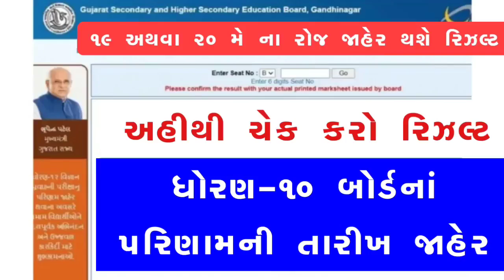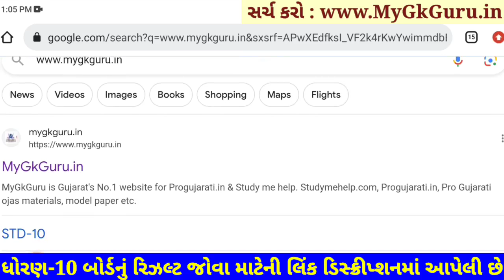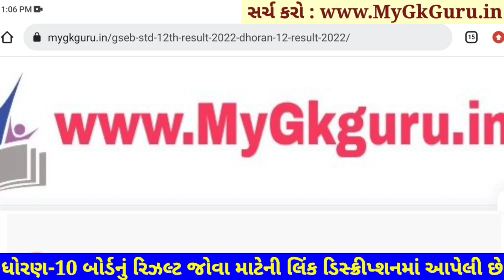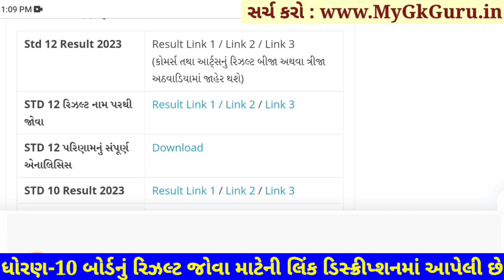💥 રિઝલ્ટ, STD 10 Result Date 2023, STD 10 Result Date 2023 Gujarat Board, Dhoran 10 nu Result 2023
std 10 result date 2023, std 10 result date 2023 gujarat board, std 10 board exam 2023 result date, dhoran 10 nu result 2023, std 10 ka result kab aayega 2023, std 10 gseb result date 2023, gseb std 10 result date 2023

STD 10 Result Date 2023, STD 10th Result 2023, Dhoran 10 nu Result 2023, the diwalipura youth
Gseb STD 10 Result 2023, Gujarat board result 2023
GSEB Result 2023, Gseb SSC Result 2023, Gseb std 10 result 2023, Dhoran 10 nu rijalt 2023

Gujarat Secondary and Higher Secondary Education Board has declared the date of the result of Std 10 and Std 12 arts and commerce results, It is important that the examination of Std 10, Std 12 commerce and std 12 arts was held in march 2023, Today the Tribes were declared by the Gujarat Board.
std 12 General Stream result date 19 May
std 10 result date 20 may

10th Result 2023,
10 Manu result,
10 ma nu result,